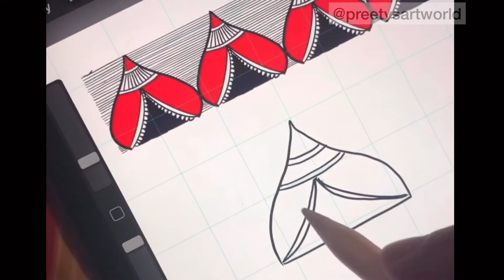5 Madhubani Inspired Border Step by step tutorials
Follow on :-